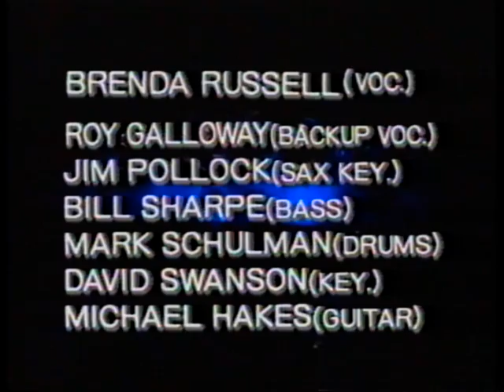Brenda Russell "Just a Believer"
Brenda Russell live in Tokyo, Japan (1991?)